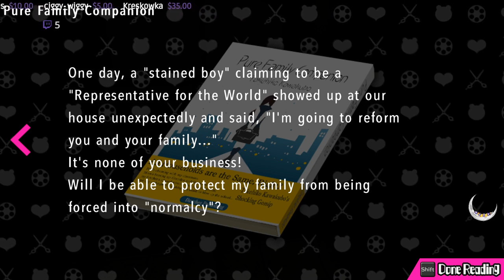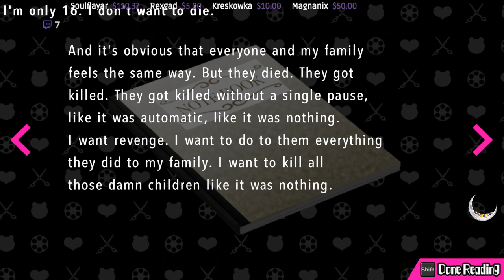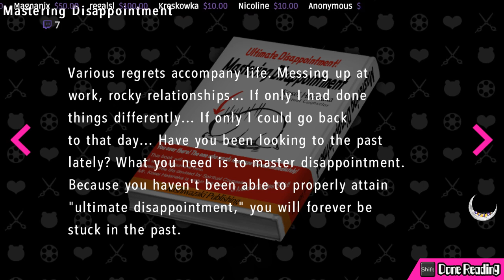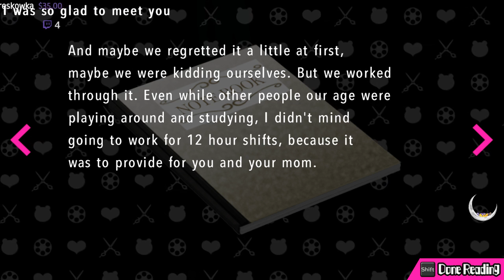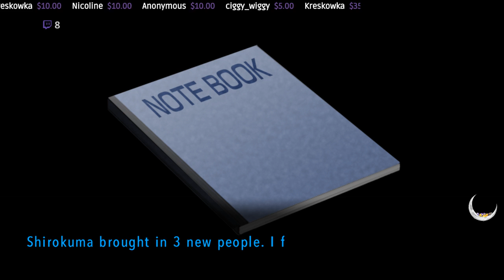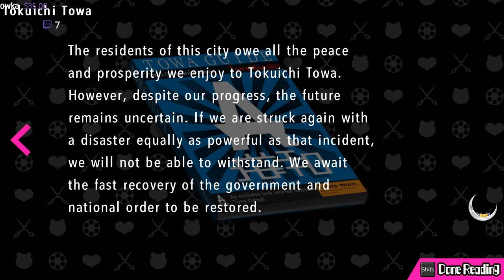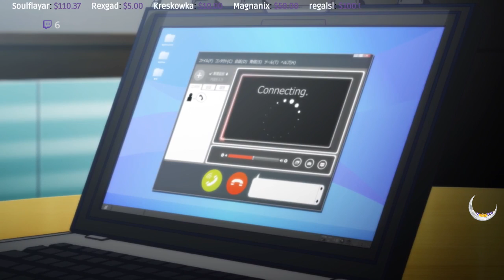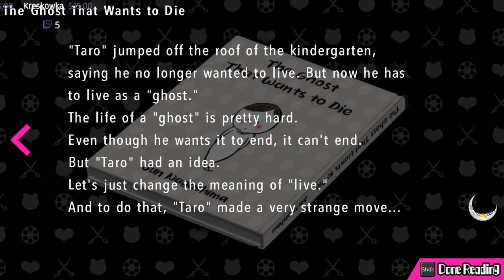Despair Girls - Part 2